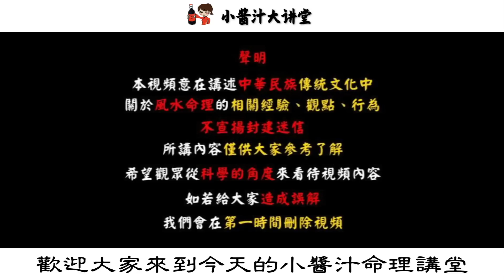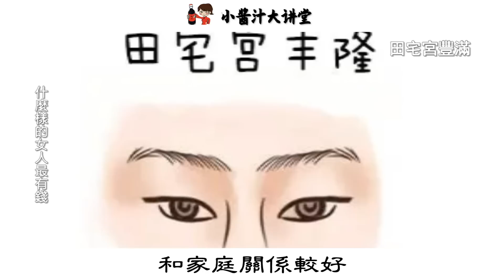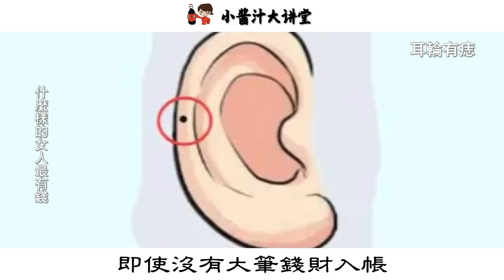這16種有錢女人相，運勢好、智商高、財富多，你符合了嗎？生活小醬汁